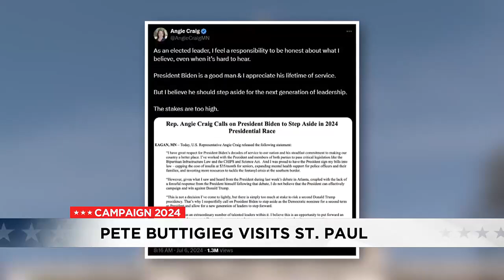6:00pm News Part 2 – July 12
6:00pm News Part 2 – July 12